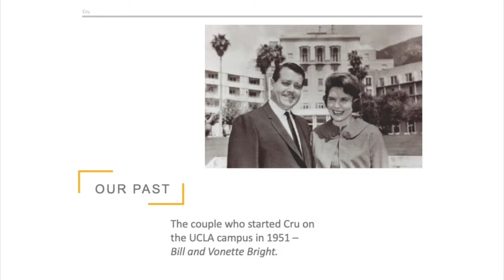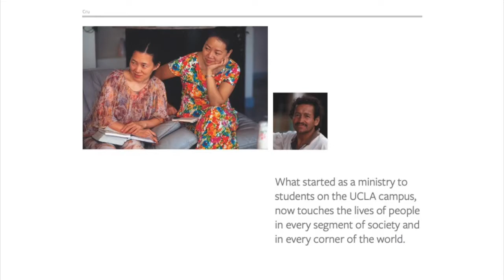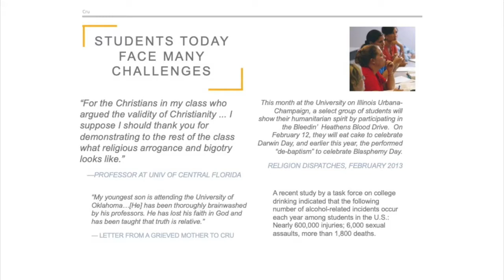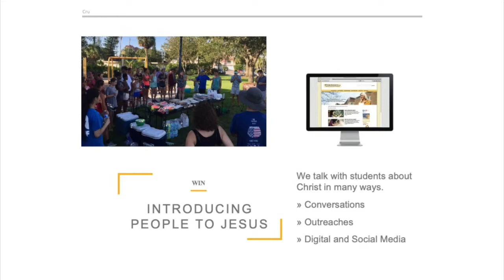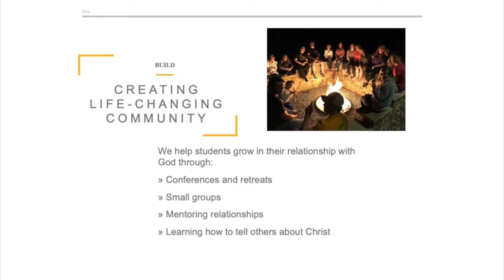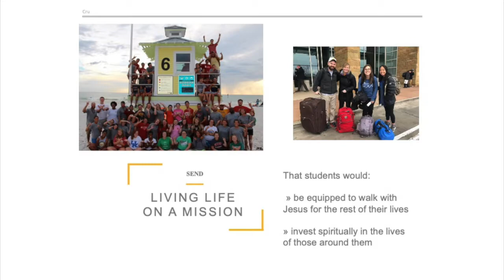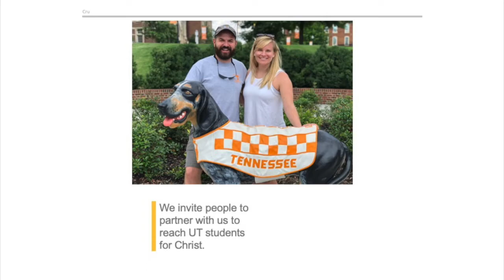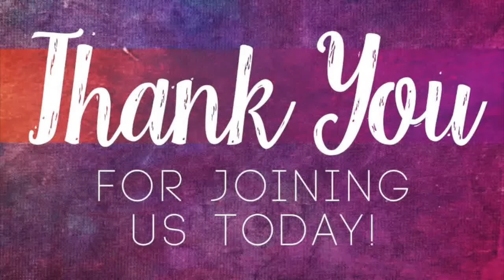Sunday, March 21st, 2021 - Campus Crusade for Christ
Let us welcome Josh and Mary Storie to tell us about ministry on college campus. Located at the University of Tennessee, Josh and Mary lead students to Christ during a time in their lives when they are seeking many answers.